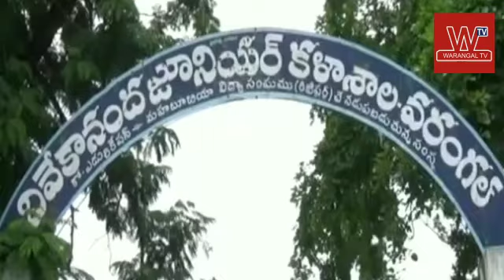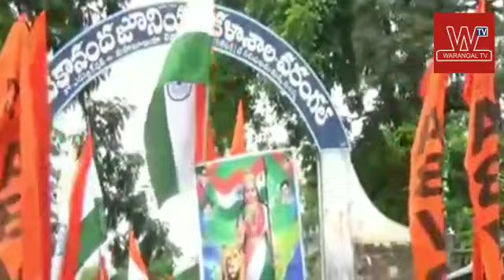సమగ్రత భారతీయ జనతా పార్టీతోనే సాధ్యమని ఏబివిపి వరంగల్ అర్బన్ జిల్లా నాయకులు వేణు || Warangal TV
సమగ్రత భారతీయ జనతా పార్టీతోనే సాధ్యమని ఏబివిపి వరంగల్ అర్బన్ జిల్లా నాయకులు వేణు అన్నారు .వరంగల్ నగరంలో ఏబివిపి ఆధ్వర్యంలో కాశీబుగ్గ సెంటర్ నుండి ఎంజీఎం సెంటర్ 150 మీటర్ల జాతీయ జెండాతో తిరంగా ర్యాలీ నిర్వహించారు. కేంద్ర ప్రభుత్వం ఆర్టికల్ 370 రద్దు చేసి దేశమంతా ఒకే విధంగా చట్టాలు ఉండేలా తీసుకు వచ్చిందని భారత ప్రధాని మోదీ తీసుకున్న నిర్ణయాలతో భారతదేశం అభివృద్ధిలో ఎంతో పురోగతి సాధించిందని వేణు అన్నారు